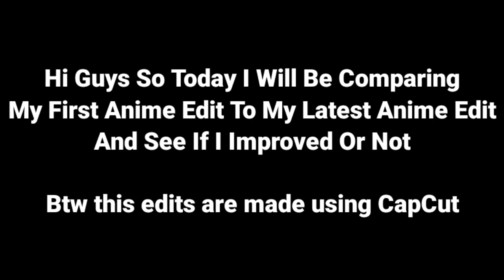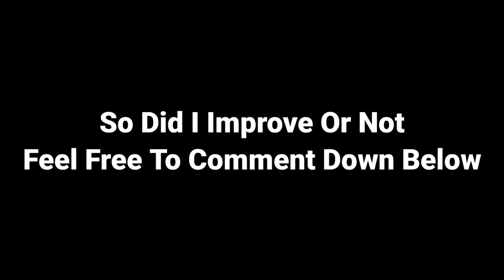My First Anime Edit And My Latest Anime Edit Comparison | CapCut Edit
So what do you guys think did I improve or not  ;-; ...

Music used in this video:

Fransis Derelle - Fly
Melanie Martinez - Play Date
SHAUN feat. Conor Maynard - Way Back Home